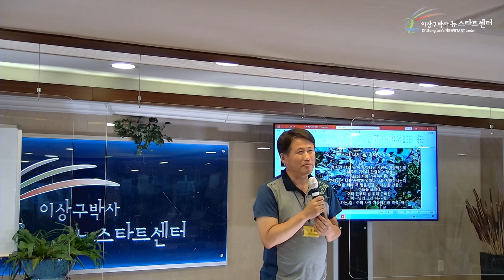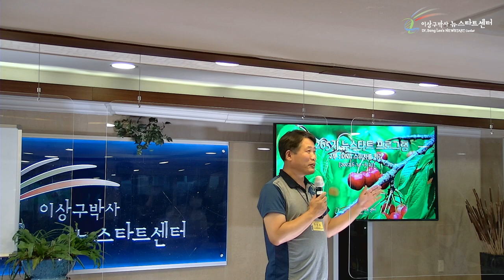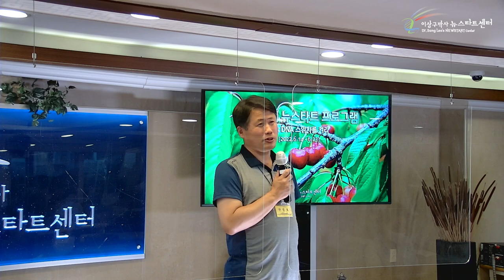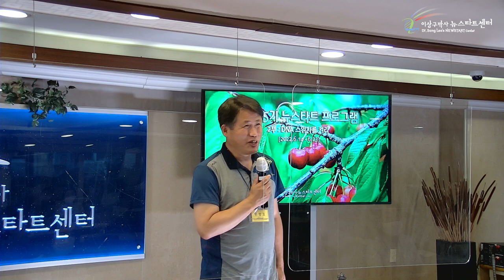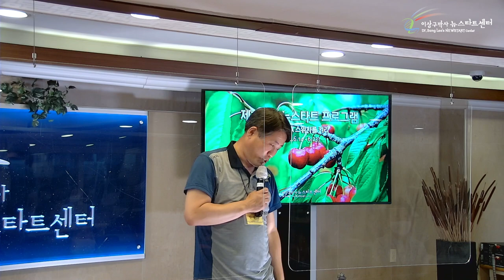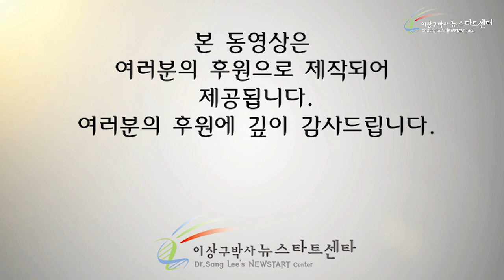한경호 님 회복이야기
* 한경호 선교사님께 신앙상담 받기를 원하시는 분들은 문자를 남기셔도 됩니다.